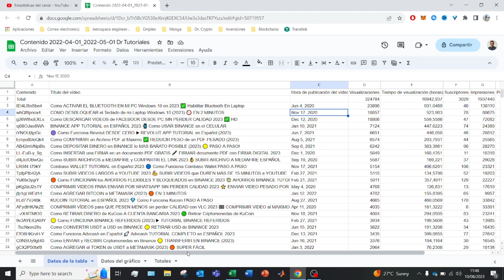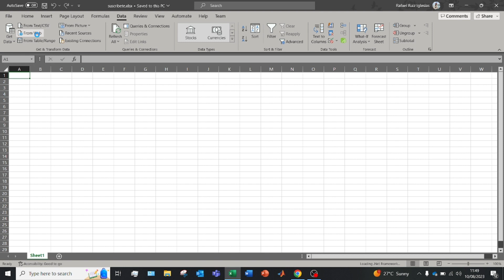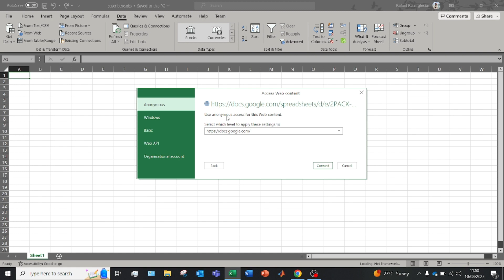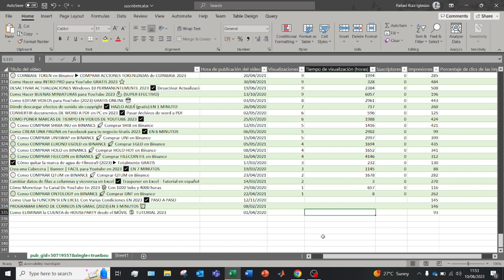COMO CONECTAR EXCEL CON GOOGLE SHEETS ✅ TUTORIAL EXCEL 2026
En este video te sumergirás en el apasionante mundo de la integración entre Microsoft Excel y Google Sheets.

Navegaremos juntos a través de un proceso completo y detallado que te permitirá conectar estas dos poderosas herramientas de hojas de cálculo de manera eficiente.

Desglosaremos cada paso del proceso, revelando las configuraciones esenciales y opciones clave para facilitar la transferencia fluida de datos entre Excel y Google Sheets. Descubrirás cómo maximizar la colaboración en línea y optimizar tu flujo de trabajo al conectar estas dos plataformas líderes.

Este video te proporcionará no solo la información esencial, sino también consejos prácticos y trucos para aprovechar al máximo las capacidades de Excel y Google Sheets en conjunto. Si estás buscando elevar tu eficiencia en la gestión de datos y potenciar la colaboración en tus proyectos, ¡este tutorial es tu guía completa para conectar Excel con Google Sheets de manera efectiva en el emocionante año 2023!

00:00 Introduccion a Google Sheets y Excel
00:35 Paso 1 para conectar Excel con Google Sheets
00:56 Paso 2 para vincular Excel y Google Sheets
02:29 Actualizacion automatica de Excel y Google Sheets

⭐ PALABRAS CLAVE ⭐
google sheets
excel
datos
conectar google sheets

Tutorial de transferencia de datos entre Excel y Google Sheets
Cómo vincular Excel y Google Sheets para actualizaciones en tiempo real
Importar y exportar datos entre Excel y Google Sheets
Integrar Microsoft Excel y Google Sheets: tutorial detallado
Cómo utilizar Google Sheets como base de datos en Excel
Sincronización bidireccional entre Excel y Google Sheets
Tutorial paso a paso: conexión entre hojas de cálculo Excel y Google Sheets
Cómo compartir datos entre Excel y Google Sheets
Integrar Excel y Google Sheets: gestión eficiente de información
Importación automática de datos de Excel a Google Sheets
Cómo realizar análisis conjuntos con Excel y Google Sheets
Integración de hojas de cálculo: Excel y Google Sheets juntos
Tutorial avanzado de conexión entre Excel y Google Sheets
Cómo mantener datos consistentes entre Excel y Google Sheets